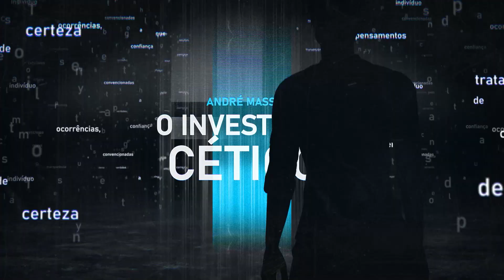Nada é mais lucrativo que a mentira - 10 Mandamentos do Golpista.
Céticos e céticas, hoje falarei sobre os 10 mandamentos dos Vigaristas, como somos enganados e por que confiamos em fraudadores. A análise cética de hoje será de um perfil comportamental

00:00 O que vem por aí
00:51 Experiências
03:39 Victor Lustig
05:48 Os 10 mandamentos do golpista
06:46 01. Seja um ouvinte paciente.
07:31 02. Nunca pareça entendiado
08:05 03. Concorde com opiniões políticas
09:05 04. Demonstre as mesmas crenças religiosas
10:08 05. Faça insinuações sexuais
11:05 06. Nunca fale sobre doenças
12:01 07. Não explore assuntos pessoais
12:48 08. Não se vanglorie
15:00 09. Nunca esteja desarrumado
15:40 10. Nunca fique bêbado
16:41 Explorando um pouco mais
17:38 Mitos sobre a enganação

Você conhece minhas carteiras de investimento? 🤔
Aproveita que tem 7 dias grátis para céticos e céticas 🤯